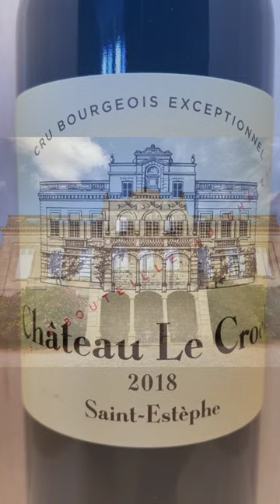French Winery, St Estephe, Bordeaux Medoc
Exceptional good wine, st estephe french red wine, Bordeaux, Medo,c Merlot